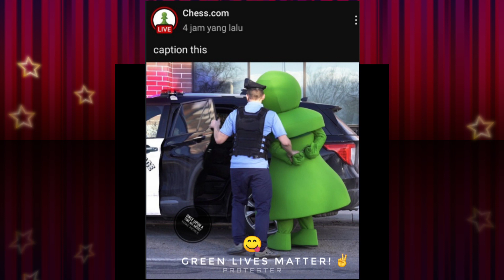😂 Meme Chess : Even CarlsenSC SALUTE You!!! ✌Maybe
🌟 LANGGUAGE IS YOUR MAIN ISSUES
When you connect all Tha Etnics, Thi Islands, Thu Countrys, The World, Tho Galaxys, Thb Laniakea, All of Thc Universe.
MONKEY SIGN WILL FIX IT. You Two Have Fun With It, Ok!.

NB:
More often you see FUNNY Language, RIDICULOUS Sentence and Really Really WIERD Fonts, He2